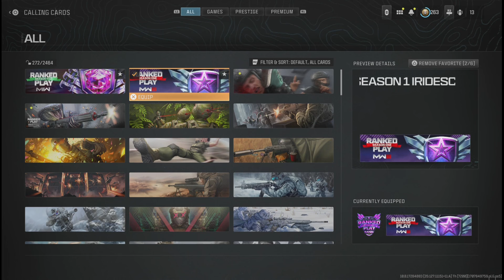50 Bomb To Reach IRIDESCENT!🔥- Road To Iridescent w/3 SENS #25 | MW3 Ranked Play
50 Bomb To Reach IRIDESCENT!🔥- Road To Iridescent w/3 SENS #25 | MW3 Ranked Play